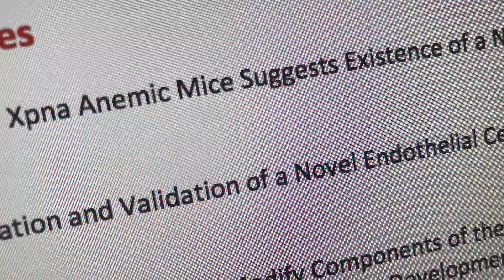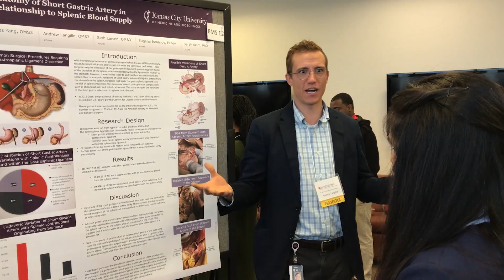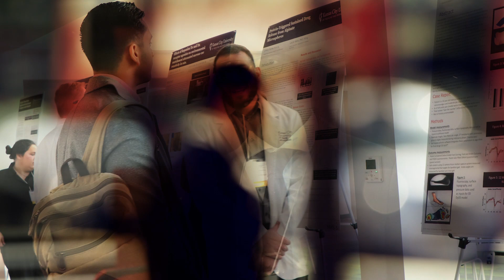KCU - Kansas City University of Medicine and Biosciences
More than 1-thousand students, faculty, staff and guests took part in the KCU annual Research Symposium; a day to celebrate science and the pursuit of health.